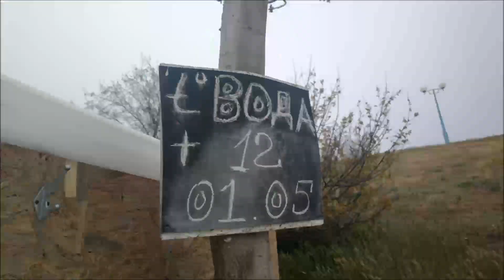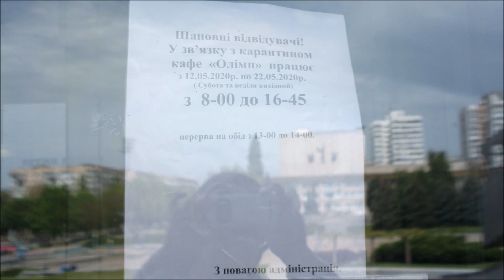☀️ЮЖНЫЙ | YUZHNY (Одесская область) | МАЙ 2020 | Город-сад у Черного моря.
Май в Южном выдался совсем неласковым, ровно холодным. Всё время не выше +16, постоянные резкие ветра  и холодное море. Все видеосюжеты сняты в разные дни. Но ветер везде одинаково сильный штормовой. До самого 31 мая, Дня Химика. Не помню такого мая, чтобы весь месяц в куртках и брюках и ни разу не купаться. На фоне короновируса картинка весьма печальная.
Несмотря ни на что, пляж всё же готовят к купальному сезону. Уже не первый раз намывают песок, который напрочь вымывает штормами и ливнями.
Зато практически ежедневно мы наблюдали красочные морские пейзажи - точно картины Айвазовского!
Природа в мае радует таким неустанным цветением всевозможных цветов и деревьев, наполняя воздух яркими ароматами: маки и ирисы, сирень и церцис, тамарикс и каштаны ,платаны и акации... Очень обильно в этом сезоне цветут голубые ели - нежно-розовыми шишечками.
И только розы никак не хотят цвести в таком холоде - набрали бутоны и ждут тепла. Вместе с нами)
Город практически пустой из-за карантина по короновирусу.
Но именно благодаря ему завершается масштабная реконструкция стадиона и всей пришкольной территории первой школы №1 (планировалось окончание в 2021 году).
Небольшое послабление карантина с 12 мая: заработали все кафе и рестораны, но в масочном режиме внутри, со столиками на улице и с одноразовой посудой. Школы и сады по-прежнему закрыты. Даже в праздничный День Химика никаких массовых мероприятий не было, кроме включения фонтанов после межсезонья.
Ждём 1 июня, когда наконец-то откроют город, возобновив движение автобусов. Так же планируется частичное возобновление железнодорожного сообщения. А это значит, что вернутся в Южный наши друзья из Житомира)

Оставляйте свои комментарии и оценки)